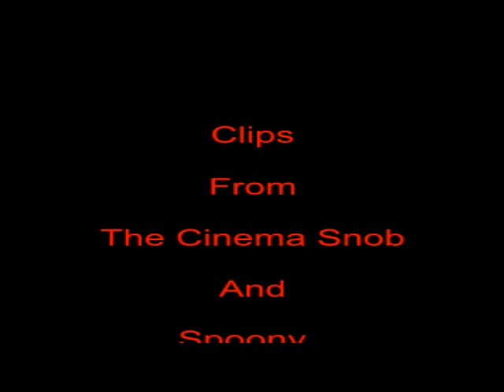The Cinema Snob & Spoony What Is Love Internet Star Music Video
Welcome another installment of Internet Star Music Video